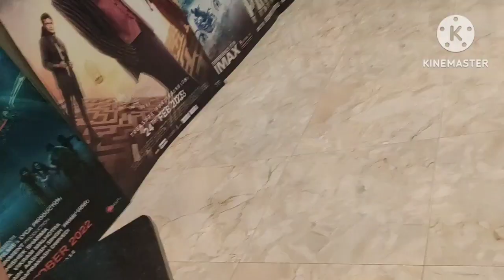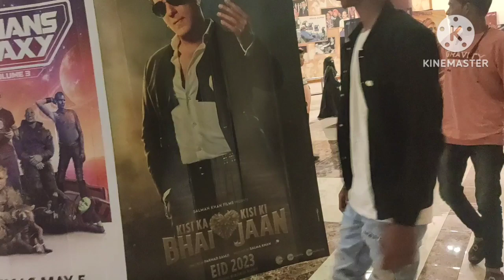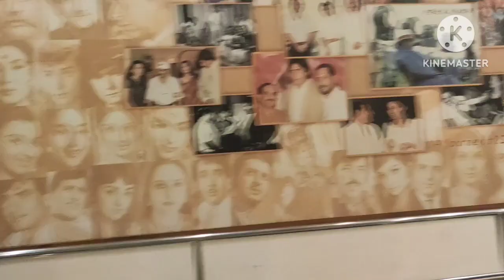Movies With Family 😁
किसी का भाई किसी ki जान MOVIES WITH ARSLAN ARHAM AND NAUSHINA@Aurohindustani